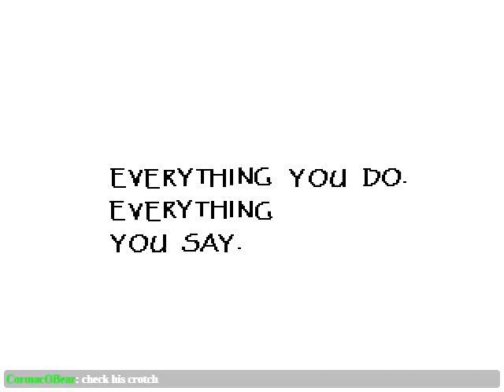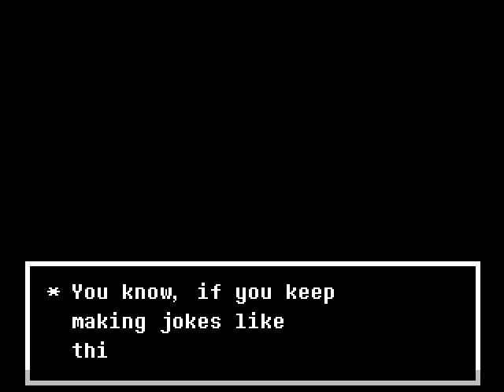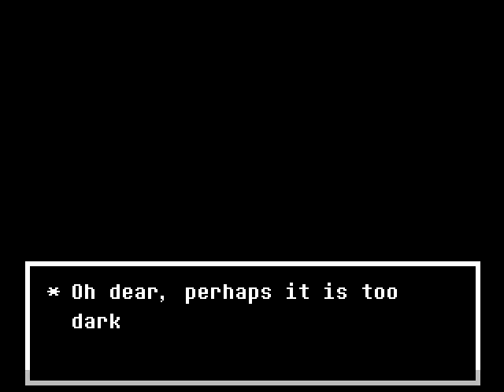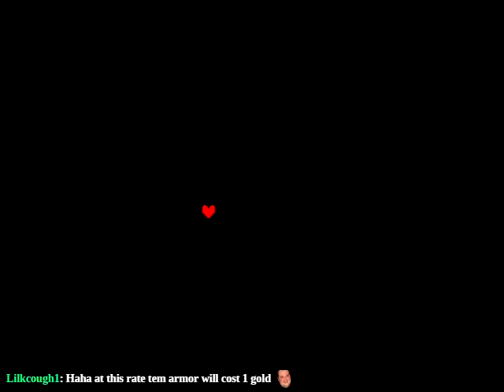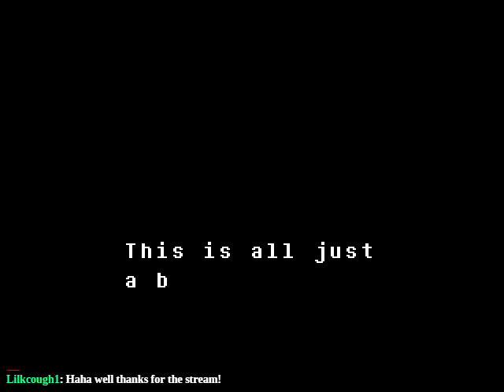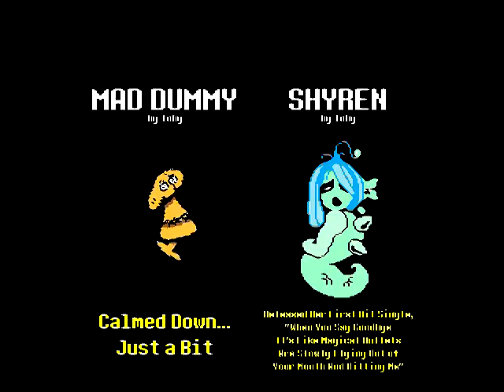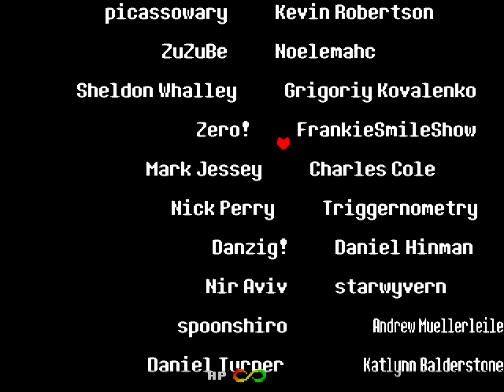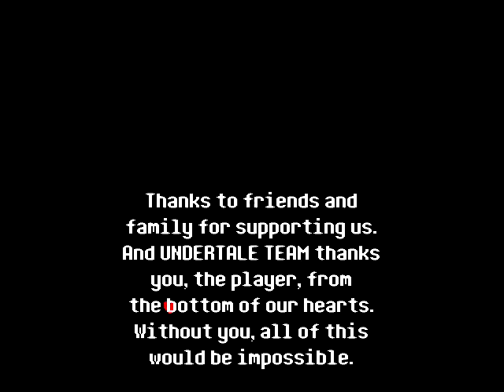Undertale (Colored Sprites Mod, Part 3)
Join Escher in his quest to... date everyone? Sorry for the audio imbalance.